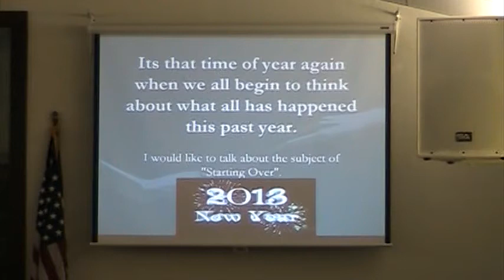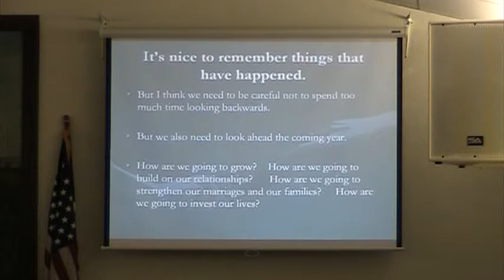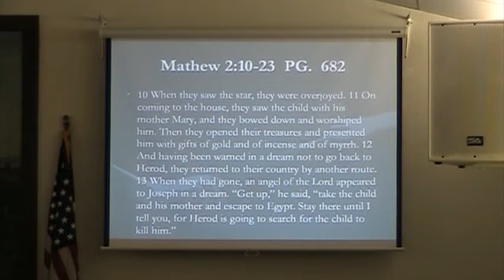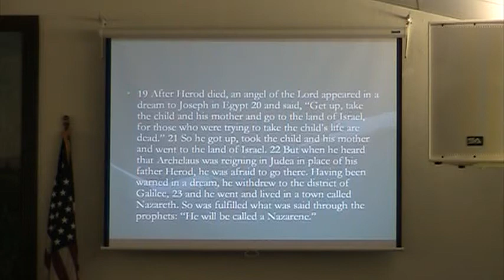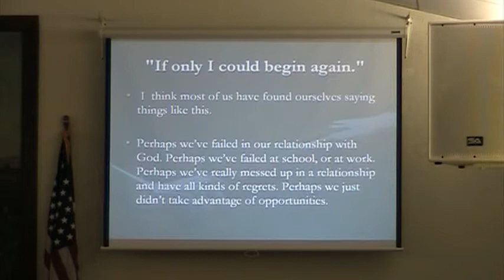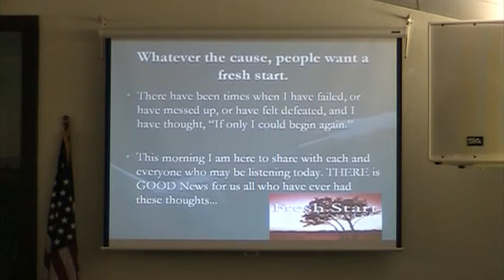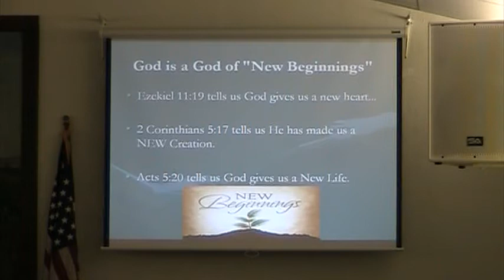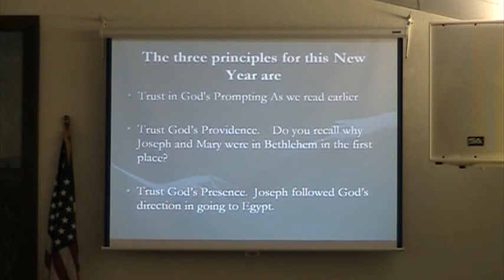AUB Church Sermon 12-30-12